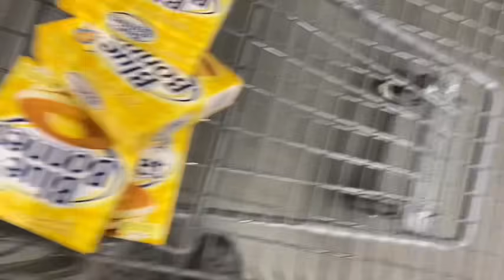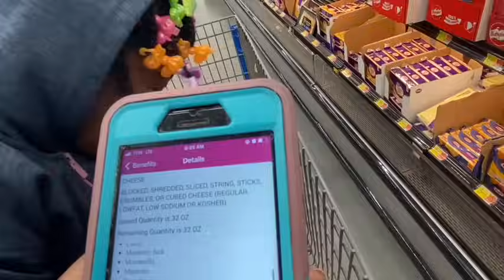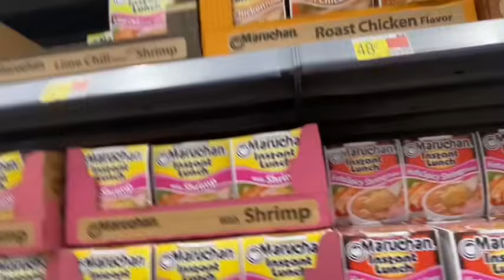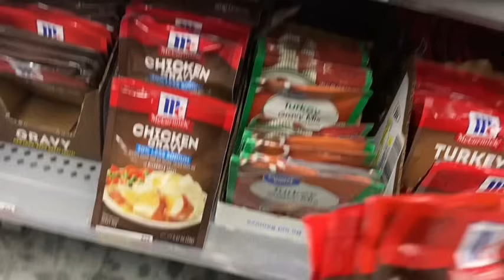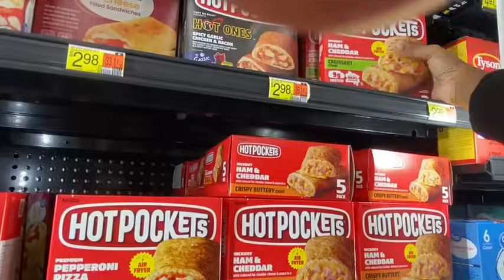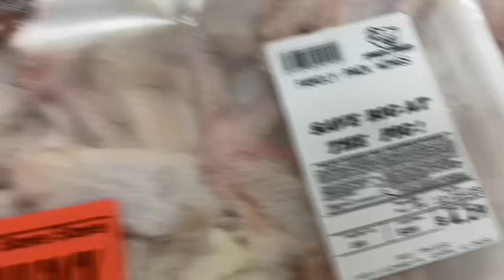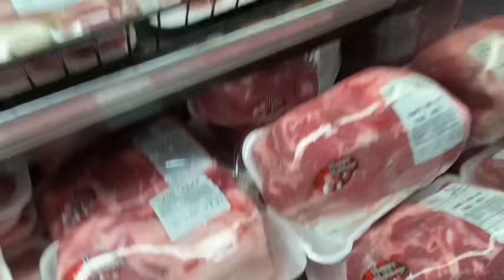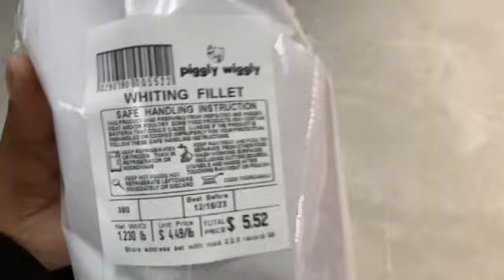VLOGMAS*||~ WALMART & PIGGLY WIGGLY GROCERIES HAUL*||~ 6AM EARLY STARTED 💯✊🏽✌🏽❤️🙈